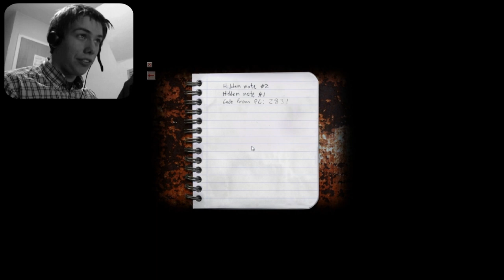Cry of Fear Folge 3 {Der erste Kontakt} [Camconfusion/BLIND]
Nachdem ich mich in der Kommentarsektion informiert habe und einige Sachen ausgebessert habe, geht es weiter mit dem Mod.
Wir knacken das Schloss und gehen durch schmale Gänge.
Der nächste Schrecken lässt aber nicht lange auf sich warten...

Hört mal wer da hämmert!

Hergestellt wurde das Ganze von den Kerlen hier!
Ein Großes Lob an euch! Greetings!